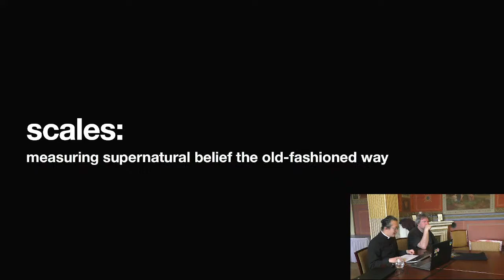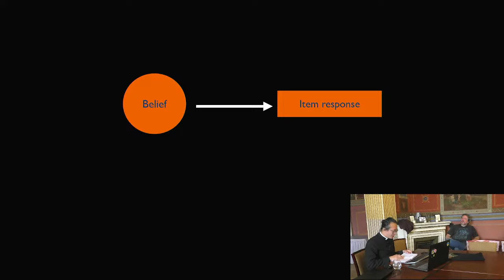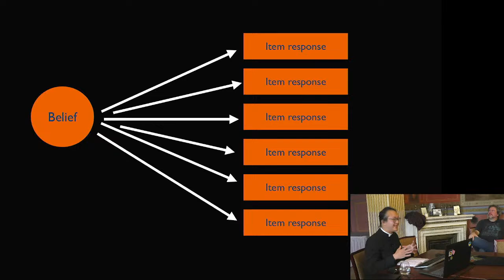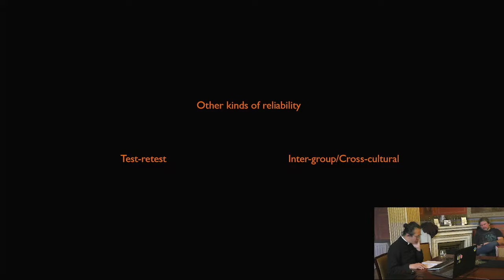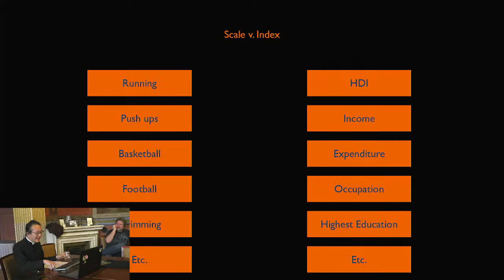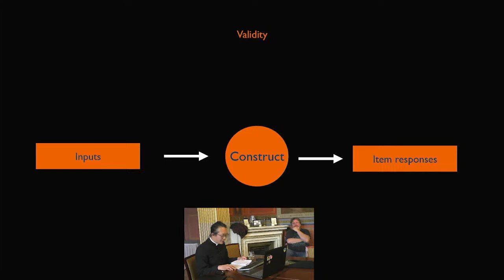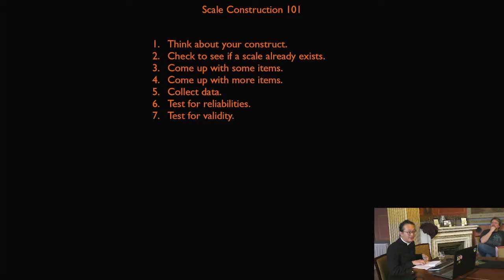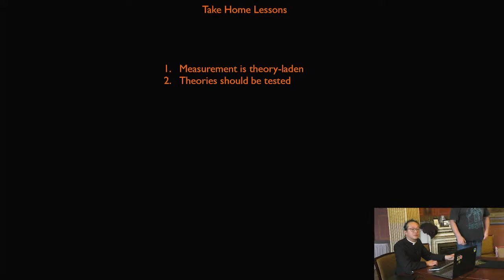Jonathan Jong: Measuring supernatural belief the old-fashioned way: scales (Vila Lanna, Praha)